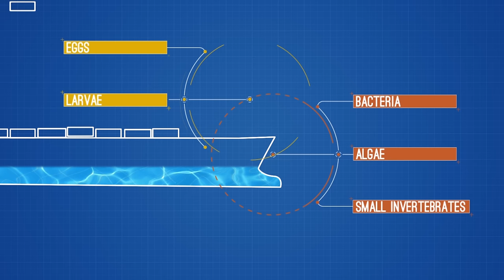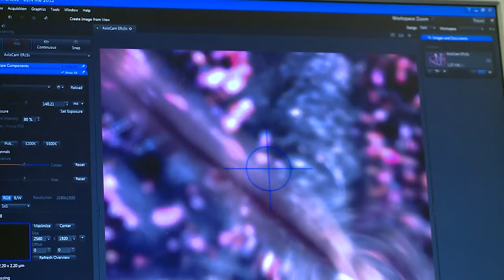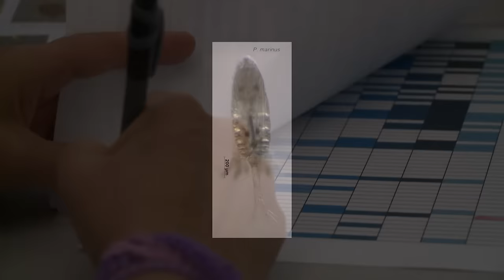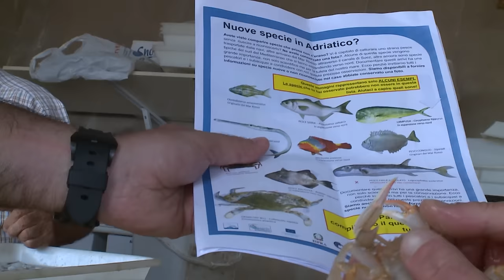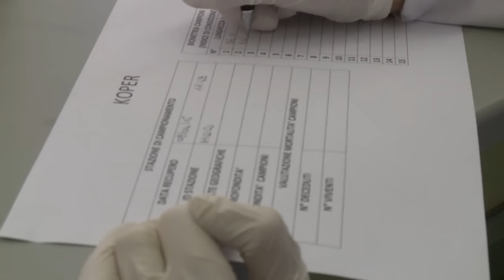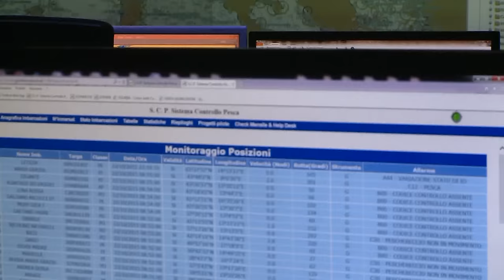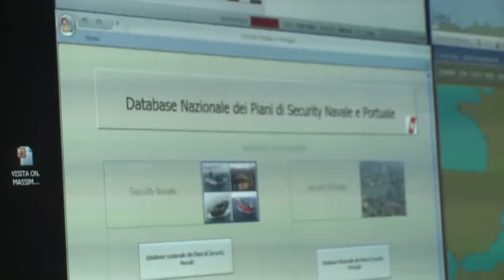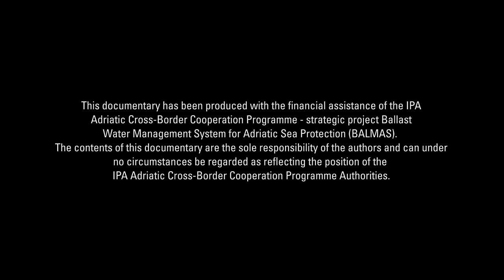BALMAS_ documentary ISPRA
A documentary by Marco Pisapia
Written by Erika Magaletti

The strategic project called BALMAS - Ballast water management for Adriatic Sea protection, funded by IPA Adriatic CBC Programme, aims to establish a common cross-border system, which will link all researchers, experts and responsible national authorities from Adriatic countries in order to avoid unwanted risks to the environment from the transfer of Harmful Aquatic Organisms and Pathogens through ships'ballast waters and sediments. The documentary has been realised by ISPRA with the contribution of all BALMAS Project's Partners.